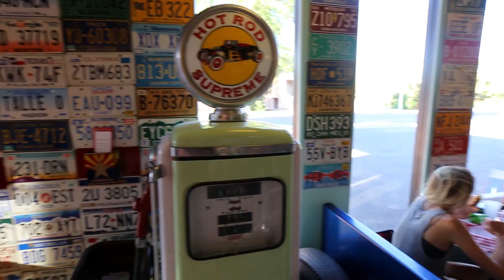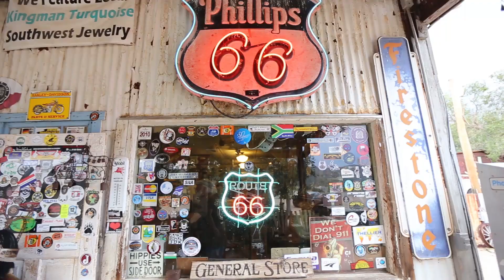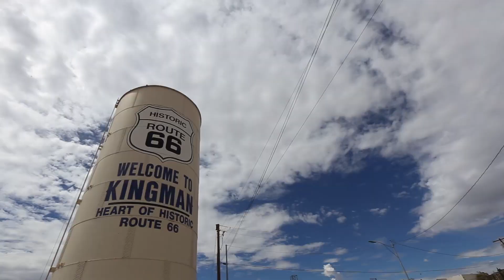Droga 66 i kufel z nogi bizona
Ostatnia część naszej wideorelacji z wyprawy na Zachód USA!